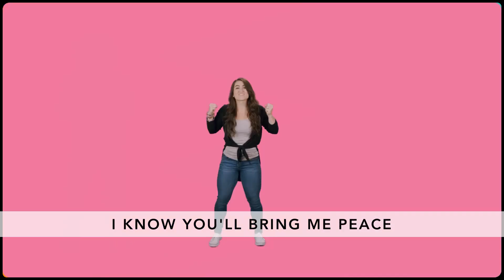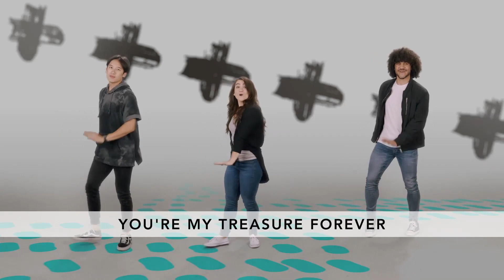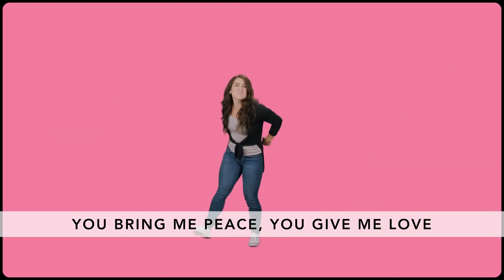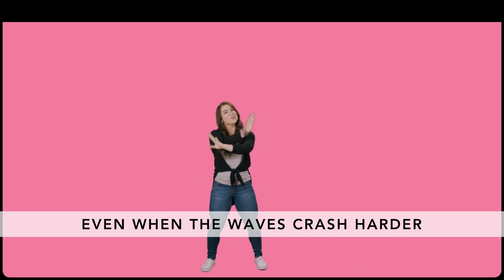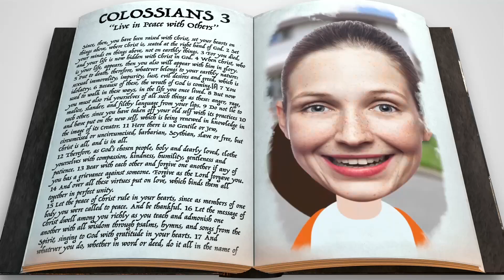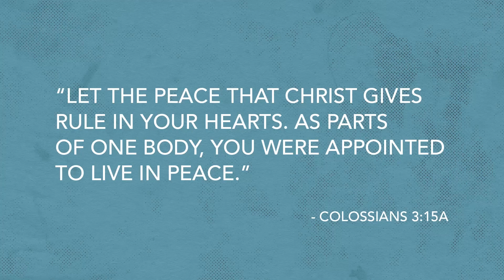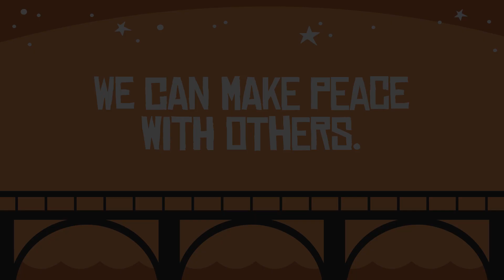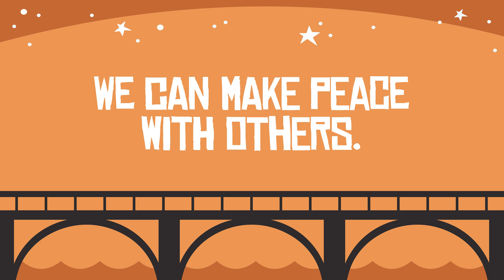2021 April 11 | Reconnect: Build the Bridge | Week 2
2021 April 11 | Reconnect: Build the Bridge | Week 2

THE CONNECTION BETWEEN PEACE AND GOD'S CHARACTER, AS SHOWN THROUGH GOD'S BIG STORY

When Adam and Eve decided that their way was better than God’s way and broke God’s rule, they changed the relationship between God and His creation. When once everything and everyone could be in the presence of God, now we were at odds with God. God could have done anything He wanted, including wiping us out and starting over. But instead, God decided to make peace with us. Ultimately God did this through His Son, Jesus.

Memory Verse: “SO LET US DO ALL WE CAN TO LIVE IN PEACE. AND LET US WORK HARD TO BUILD UP ONE ANOTHER.” ROMANS 14:19, NIRV

Theme: PEACE | PROVING YOU CARE MORE ABOUT EACH OTHER THAN WINNING AN ARGUMENT